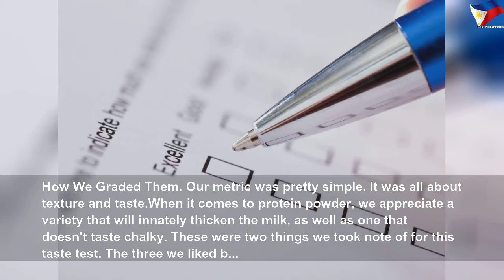We Found the Best-Tasting Protein Powders on the Market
We Found the Best-Tasting Protein Powders on the Market | High Thing
We sipped our way through nine different protein powder shakes to find the ones you&#39;ll actually want to try.